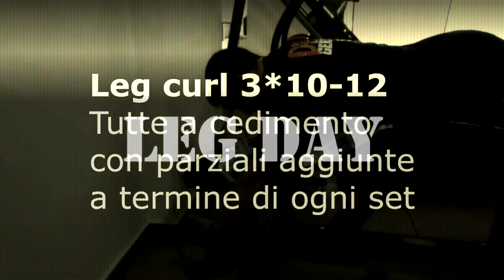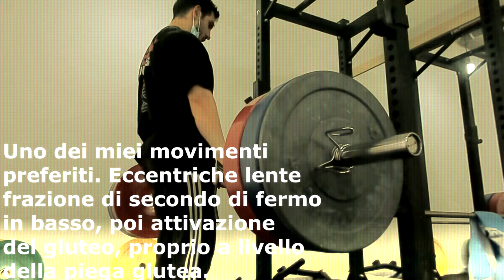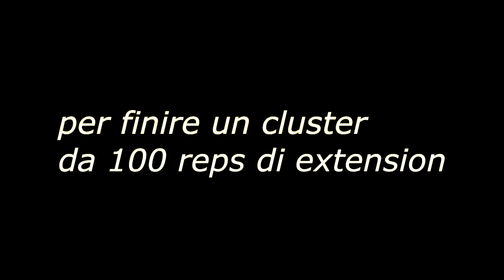Back On Track 4 - POCO, MA BENE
SITO EMCORE -TROVATE LI LE FARINE

CONTATTACI DIRETTAMENTE PER UNA CONSULENZA GRATUITA
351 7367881